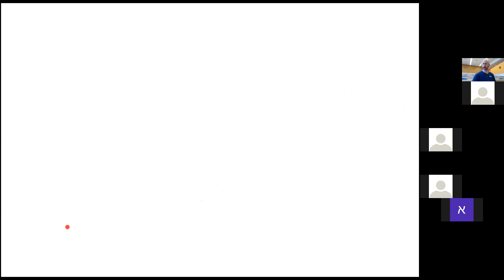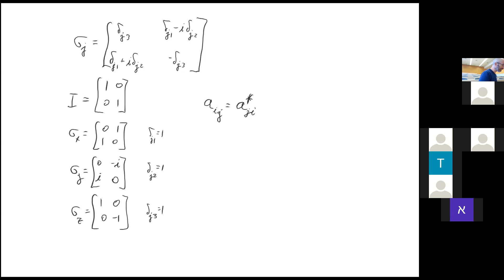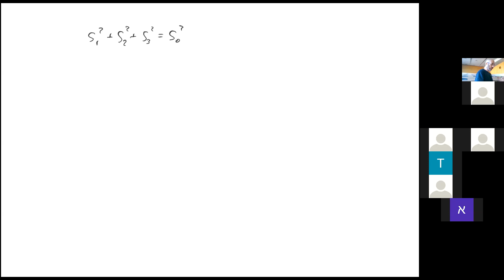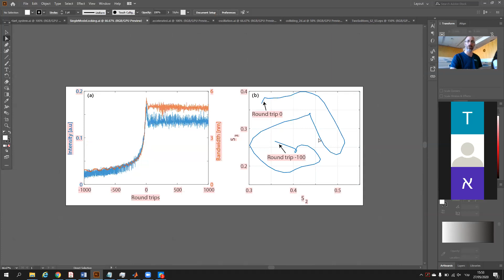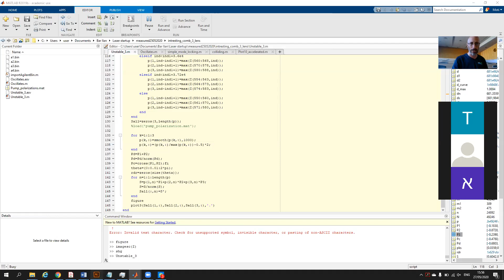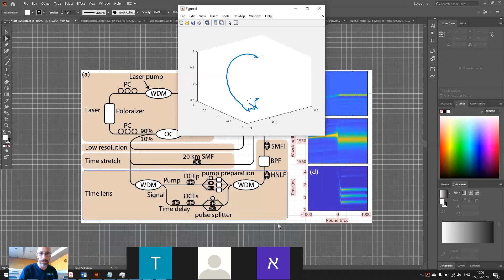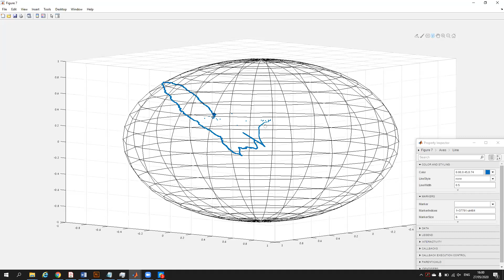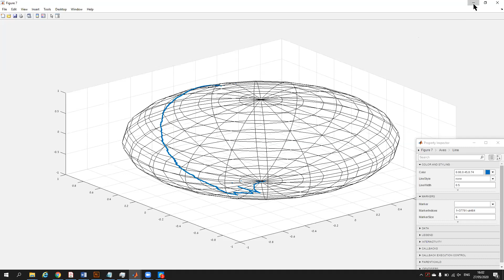אופטואלקטרוניקה - הרצאה 9